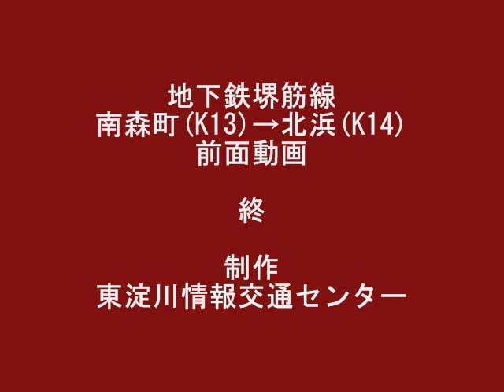地下鉄堺筋線 南森町(K13)→北浜(K14)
間隔距離は800ｍなんですが、左右にカーブが１つずつあり、２つ目の右カーブは急です。
なおこの動画は、阪急8300系車内から撮影したものです。